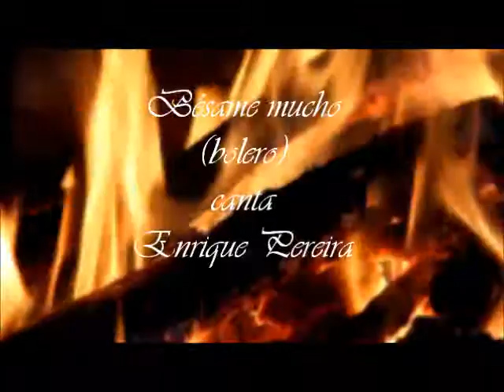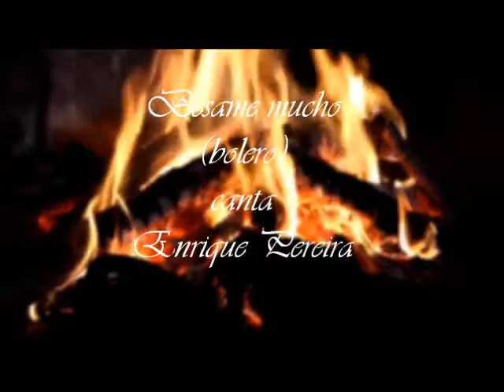Bésame mucho by Enrique Pereira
Bésame mucho by Enrique Pereira - grabado en año 2012.